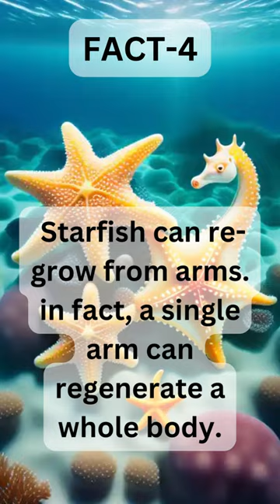5 AMAZING FACTS | PART 4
5 Amazing Fact
Fact-1

"The cigarette lighter was invented before the match"

Fact-2

"The average cloud weighs about 1.1 million pounds (500,000 kilograms)."

Fact-3

"Like fingerprints, everyone's tongue print is different"

Fact-4

" Starfish can re-grow from arms. in fact, a single arm can regenerate a whole body."

Fact-5

"The average person blinks about 15-20 times per minute."

Ignore this